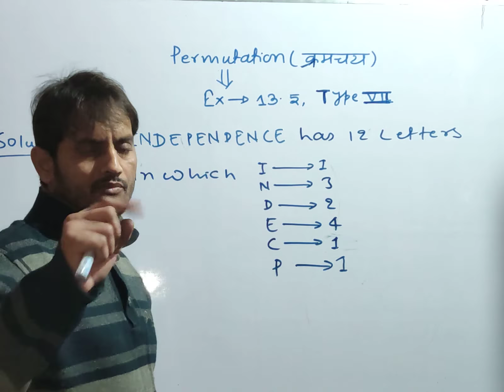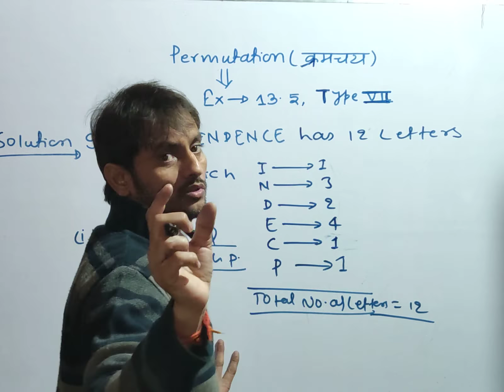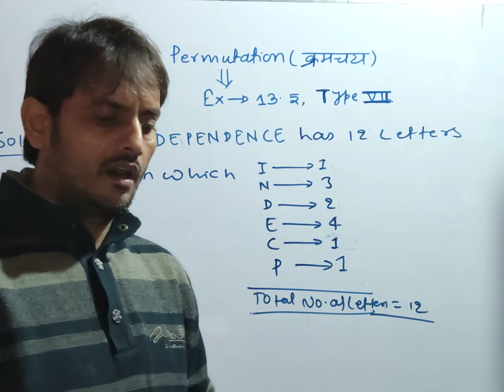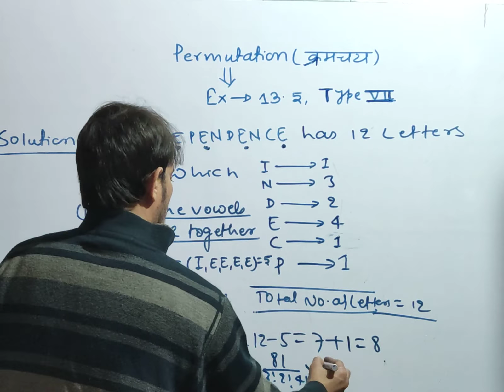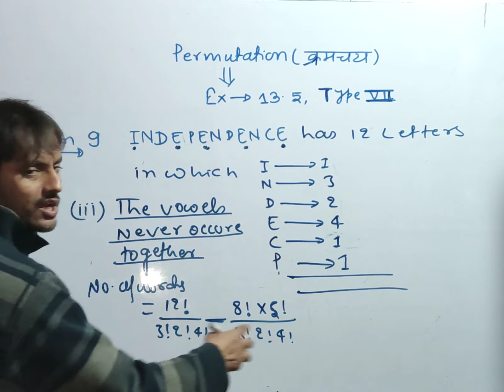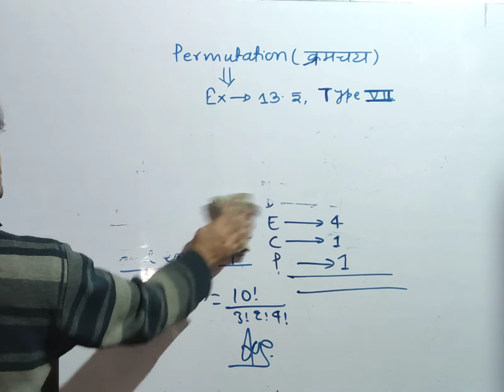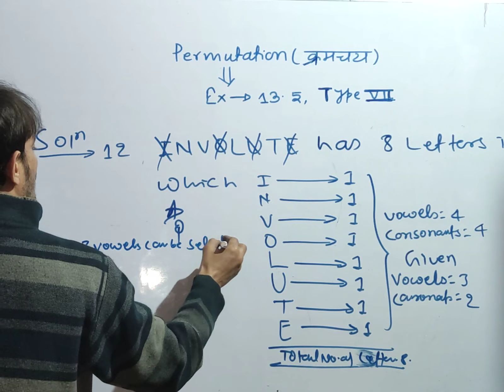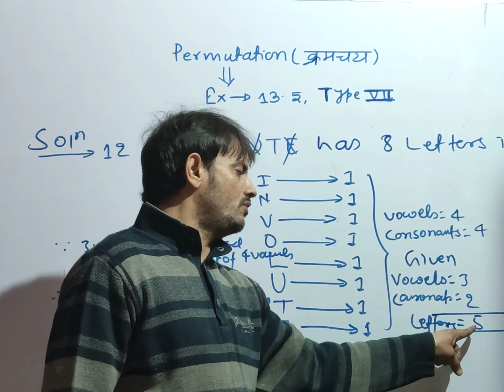Permutations || 3rd lacture|| Ex-13.5